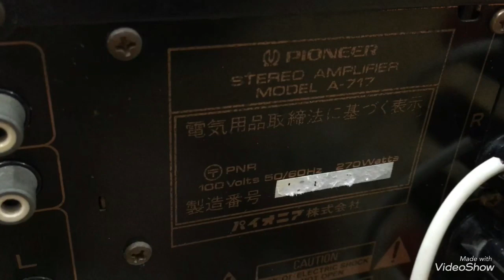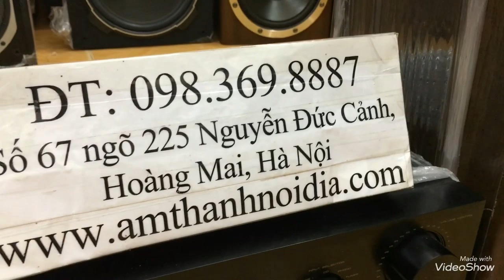Âm ly nhật xịn pioneer 717 chiến loa cây onkyo d1000 cho bộ dàn biếu sếp đẳng cấp ( sếp bình dân)